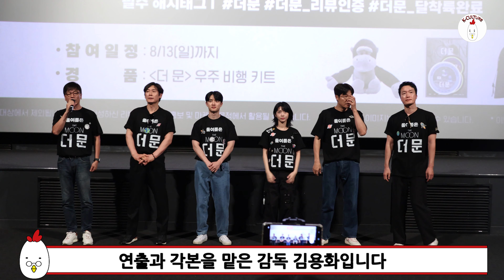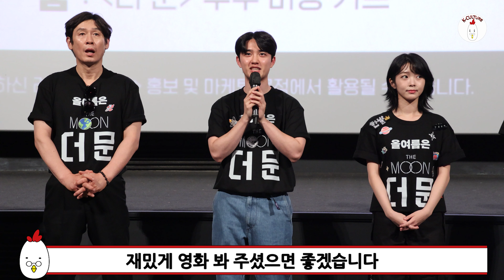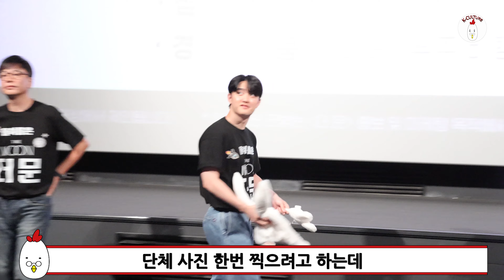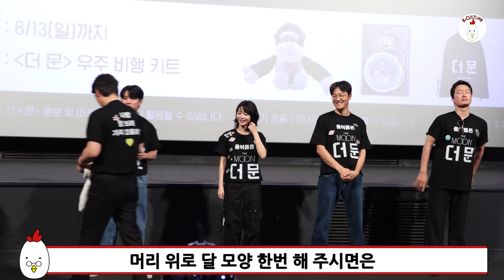영화 더 문 무대인사 도경수 디오 설경구 엑소 230802 CGV용산 개봉일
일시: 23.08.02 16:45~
장소: CVG용산

00:00 하이라이트
00:25 김용화 감독
01:19 설경구 배우(Seol Kyung Gu)
02:11 도경수 베우(Doh Kyungsoo/D.O.)
02:52 홍승희 배우(Hong Seung Hee)
03:38 조한철 배우(Hong Seung Hee)
04:46 최병모 배우(Choi Byung-mo)
06:12 토끼 경수

영화 더문 줄거리

2029년, 대한민국의 달 탐사선 우리호가
달을 향한 여정에 나선다.

위대한 도전에 전 세계가 주목하지만
태양 흑점 폭발로 인한 태양풍이
우리호를 덮치고 '황선우'(도경수) 대원만이 홀로 남겨진다.

대한민국의 우주선이 달로 향한 것이
이번이 처음은 아니었다.

5년 전, 원대한 꿈을 안고 날아올랐지만
모두가 지켜보고 있는 가운데 공중 폭발로
산산이 부서졌던 나래호.

또다시 일어난 비극에 유일한 생존자인 선우를 지키기 위해
나로 우주센터 관계자들과 정부는 총력을 다하고
온 국민이 그의 생존을 염원한다.

선우를 무사 귀환시키기 위해서
5년 전 나래호 사고의 책임을 지고
산에 묻혀 지내던 전임 센터장 '김재국'(설경구)이
다시 합류하지만, 그의 힘만으로는 역부족이다.

선우를 구출할 또 다른 희망인 NASA 유인 달 궤도선
메인 디렉터 '윤문영'(김희애)에게
도움을 청해보지만 그마저 쉽지 않다.

재국은 또다시 누군가를 잃지 않기 위해
마지막으로 자신의 모든 것을 걸어 보는데….

우주에 홀로 고립된 대원과 그의 무사 귀환에
모든 것을 건 남자
살기 위한, 살려내기 위한 고군분투가 시작된다.

영화 더문 감상

도경수로 시작해서 도경수로 끝난 영화
인간적으로 그 정도 굴렸으면 좀 구해주자..
그리고 우주 구현한 게 너무 멋있어서
아이맥스로도 보고 싶어졌다.